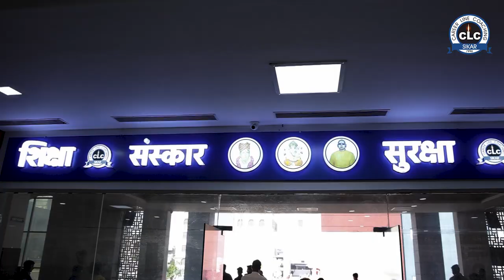अभिवावको का अटूट विश्वास, बनाता है CLC को सबसे अलग , सबसे खास...